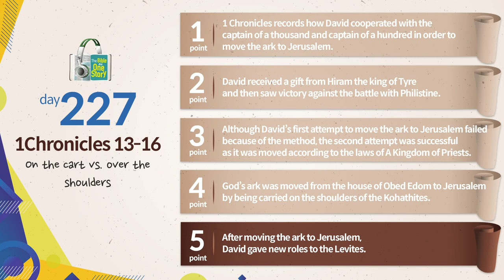Tongdok Bible | Day 227 | 1Chronicles 13-16 | On the cart vs. over the shoulders | Dr.Byoungho Zoh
On the cart vs. over the shoulders
On the day the ark of covenant which stood for God’s presence came into Jerusalem, David rejoiced by dancing with all the people.